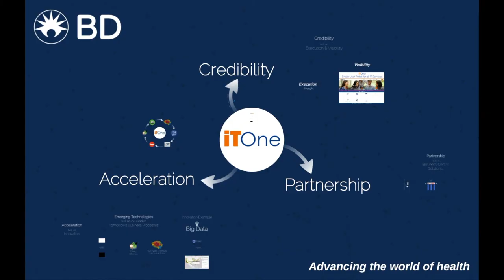Kris Wenzel, Yazaki | ServiceNow Knowledge16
01. Kris Wenzel, Yazaki North America, Visits theCUBE !. (00:20)
02. Tell Us About Yazaki. (00:40)
03. Is Your Industry Transforming. (00:59)
04. What Have You Been Doing With ServiceNow To Make Your Job Easier. (02:00)
05. Talk About Your Journey With ServiceNow. (02:49)
06. What Did You Do Before ServiceNow. (03:53)
07. What About The Interdepartmental Communication. (05:23)
08. Has The Error Rate Gone Way Down. (06:32)
09. What Do You Do With The Extra Time After The Positive Productivity. (07:19)
10. How Is The Impact On Customer Satisfaction. (07:56)
11. What Is Next For Yazaki For Service Management. (08:22)

Can better service management turn a days-long task into a two-minute task?

by R. Danes | May 22, 2016

“Integration” has been a buzz word at the Knowledge16 conference. How are companies integrating their processes with ServiceNow, and what sort of magic is resulting? We spoke with one customer about what ServiceNow, Inc. has done for his company’s HR department.

Kris Wenzel, SQL server consultant for Essential SQL and database manager at Yazaki North America, said his company has built integrations between HR and ServiceNow to automate turnover and onboarding of new employees.

He told Dave Vellante (@dvellante) and Jeff Frick (@JeffFrick), cohosts of theCUBE, from the SiliconANGLE Media team, that the decision has drastically altered the time it takes to set up new work accounts. “In the past, it would maybe take three or four days real time to get an account created, and now if a person is officially hired on a Thursday, they’ll have all their accounts set up,” Wenzel said. He added that the actual time to setup the account is about two to four minutes.

Vellante asked Wenzel what they now do with all the time they saved on setting up accounts. Wenzel answered, “Actually, we’re growing, so our issue is always, ‘How do we support our internal organization as we grow with the same costs?’ So we’re also under pressure to remain competitive that way.”

Of ServceNow’s performance on its customer-facing applications, Wenzel said, “I’ve gotten some good feedback.”